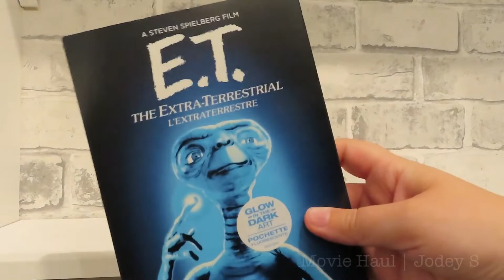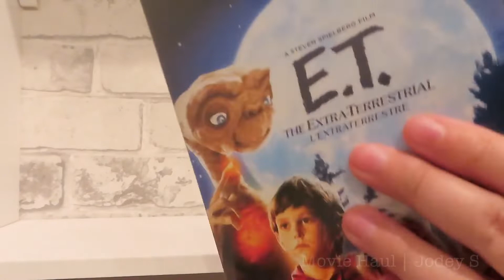New Movie Hauls